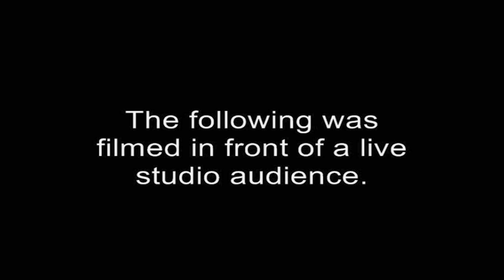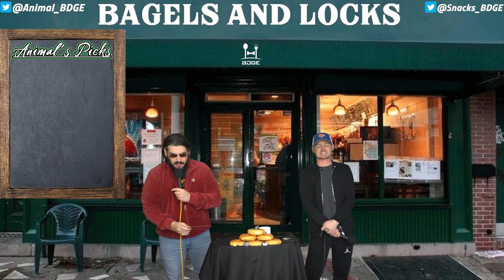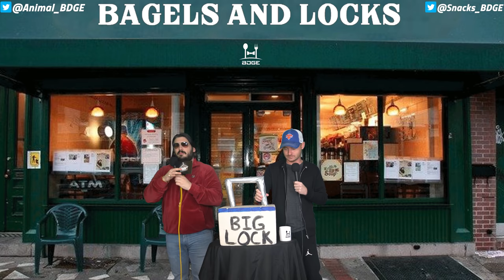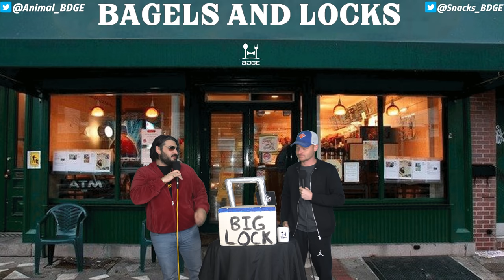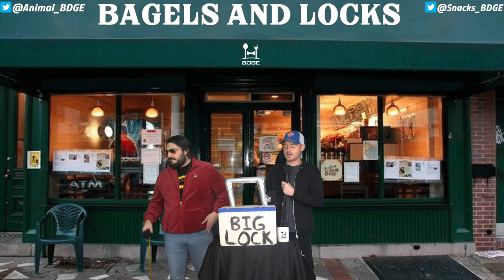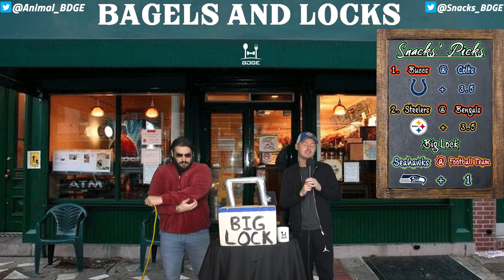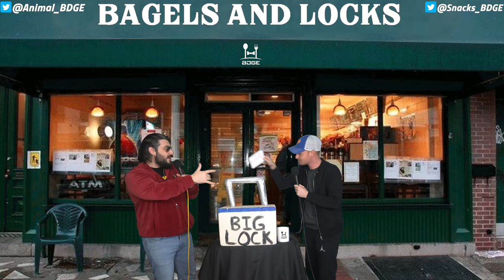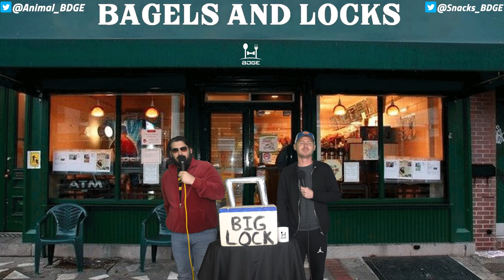NFL Best Bets Week 12 | Bagels and Locks S3